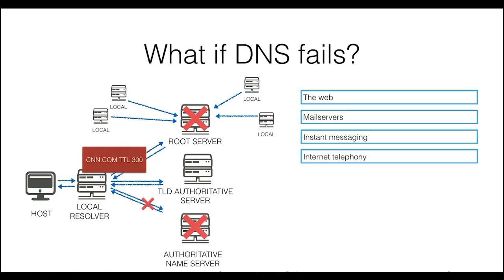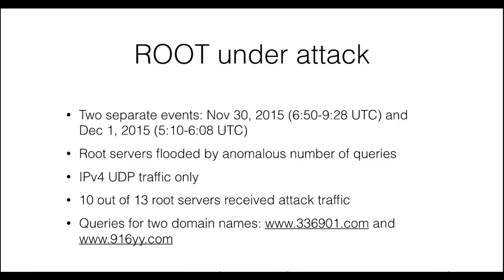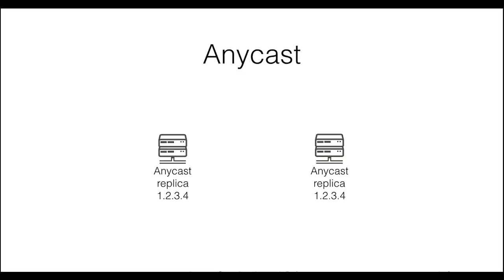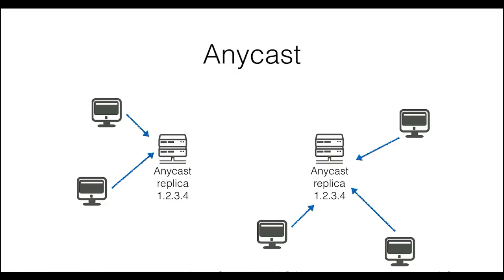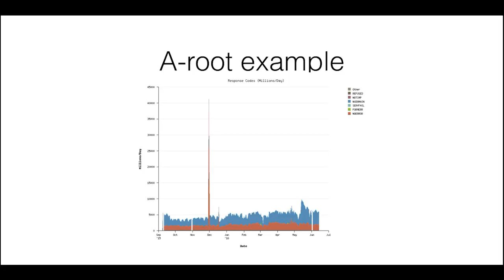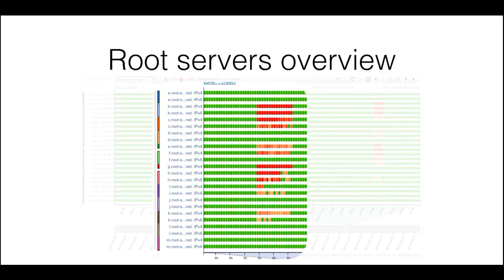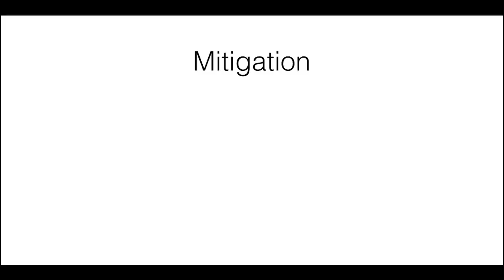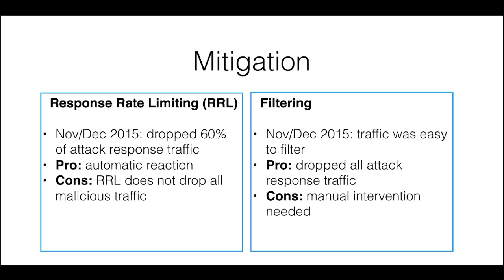DNS DDOS ATTACK [ Case study ] | DNS DDOS Attack MITIGATION |DNS Anycast |DNS Response Rate Limiting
The DNS protocol is, unfortunately, an effective Denial-of-Service attack vector for a few reasons:
DNS generally uses the connectionless User Datagram Protocol (UDP) as its transport.
Many autonomous systems allow source-spoofed packets to enter their network.
There is no shortage of Open Resolvers on the Internet.
These three factors mean that attackers can create large amounts of unwanted response packets by reflecting DNS queries off open resolvers. In such an attack, a DNS query is generated with spoofed source IP addresses belonging to the victim. You can help reduce the effectiveness of these attacks by following the recommendations described below:
Network Ingress Filtering
Network Ingress Filtering is the idea that a router should only accept a packet on an interface if the packet's source address is reachable via that interface. When implemented on a network, it prevents packets with spoofed sources from entering the network. Thus, if there did happen to be infected/botnet hosts on your network, they would not be able to participate in a source-spoofed DDoS attack. The best current practices for network ingress filtering are documented as BCP38. Network Engineers should be able to follow the BCP38 document. Managers and less technical people should read SAC004. A more detailed document, BCP84, describes network ingress filtering for multihomed networks.
Open Resolvers
An Open Resolver is a DNS name server that receives and accepts queries from external sources and then either answers the query with cached data, or forwards the query to one or more authoritative name servers to get the answer. An Open Resolver is analogous to SMTP "spam" relays and open HTTP proxies. They all allow external third parties to utilize an organization's resources and hide the source of the originating traffic. Years ago it was common for organizations to combine DNS resolution/recursion (caching) and serving authoritative data in a single name server instance. These days that practice is frowned upon. Recursive name servers should accept queries from the organization's internal address space only. Follow the recommendations in RFC5358 if you are responsible for a recursive name server. Authoritative servers must accept queries from anywhere, but refuse to answer any query that can not be answered authoritatively. BIND users should refer to ISC's Running An Authoritative-Only BIND Nameserver document. You may have Open Resolvers within your network that you don't know about. You can check your network for Open Resolvers at The Measurement Factory.
Source Ports
Port 53 is the well-known port number for DNS. Many years ago it was common for certain DNS implementations to send queries from source port 53. These days, it is good practice to use non-privileged source ports (i.e., 1024 or greater) and to use a different, random source port for each query. Since the source port for DNS responses is always 53, and since the source port for DNS queries should not be 53, source port filtering may be a viable attack mitigation technique in some situations. Authoritative name server operators (or their upstream providers) may chose to deploy packet filters that drop traffic destined for the name server and having a source port equal to 53. If your recursive name server happens to still be using source port 53, you could be negatively impacted by the use of such filters. If using BIND, look for the query-source option in named.conf. If using Unbound, look for the outgoing-port-permit directive.
General Security
If you use BIND, take a look at the Team Cymru Secure BIND Template.
Zone Data TTLs
Domain owners can protect themselves against attacks to their parent zone by using long TTLs on certain "delegation records." These are NS records and their associated A or AAAA records. Generally speaking, as long as these records exist in a recursive name server's cache, there is no reason to query for them in the parent zone. Thus, longer TTLs can help mitigate attacks upon the parent zone. TTLs should be longer than the duration of a typical attack. draft-pappas-dnsop-long-ttl recommends setting NS and associated A/AAAA TTLs to values on the order of days. For zones signed with DNSSEC, DNSKEY and RRSIG records should also have long TTLs. The downside to long TTLs, of course, is the need for better planning and longer schedules when changing NS records or their IP addresses. In particular, if your zone itself is the target of an attack, short TTLs may give you useful flexibility in responding to it.